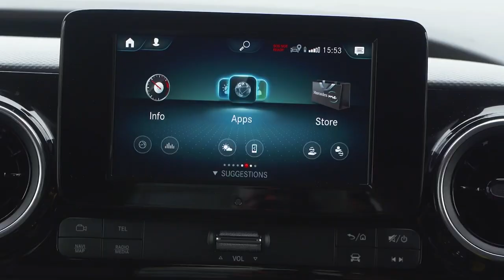BRAND NEW 2023 MERCEDES T180d LIMONITE YELLOW | DRIVING | TRUNK SPACE | INTERIOR | EXTERIOR